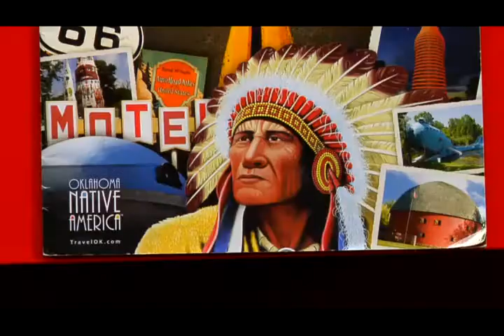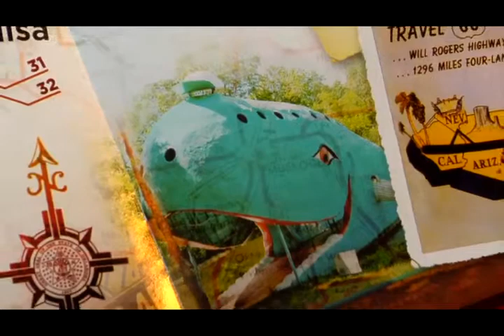Side Trip: Oklahoma Route 66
This was a short companion piece to our pilot episode on Route 66. Rex offers some quick tips and reference for travelers interested in heading out on their own adventures on the Mother Road.Websites, free publications and a book from Michael Wallis are featured. So watch these tips and then go get you kicks- on Route 66.